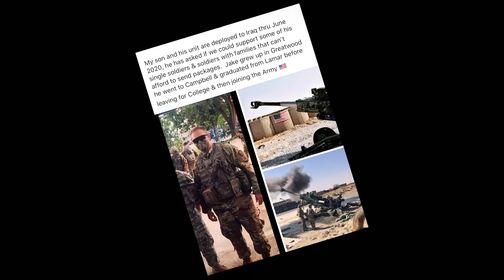Dirtbags Baseball Team Makes Care Packages For Troops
Dirtbags Baseball team did a community service project putting together care packages for troops over seas!